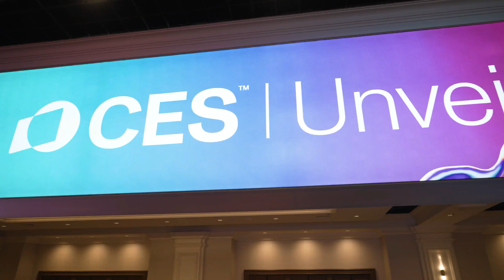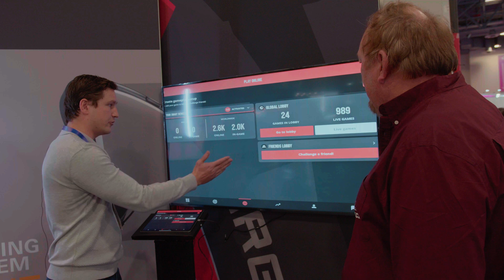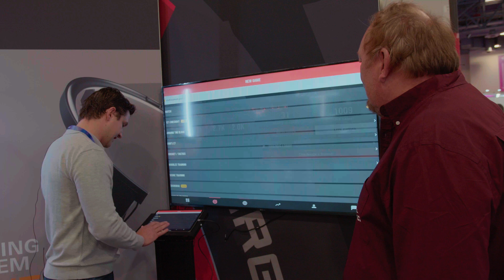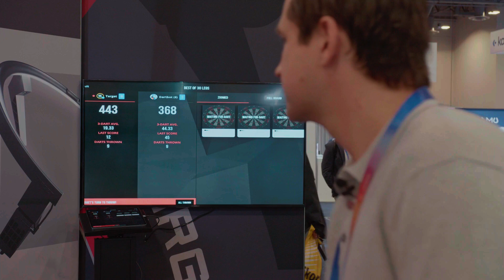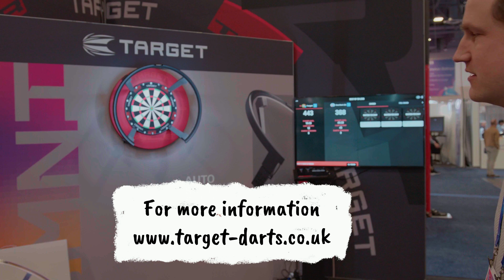This Smart Dartboard Does the Math (and Trash Talk) for You | Target Darts Omni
Let’s face it—doing math after a few pints isn’t exactly fun. That’s why Target Darts created the Omni, the smartest thing to hit darts since the bullseye.

In this Tech Ranch interview, Marlo Anderson tries out the Omni Automatic Scoring System—a futuristic magnetic halo that turns any standard dartboard into a connected, camera-driven scoring machine. Omni debuted at CES 2025, and it might just change the way you play at home... or online.

💡 What Makes the Omni So Game-Changing?
🎯 Auto-Scoring: Uses 4 x 1080p cameras and computer vision to detect dart placement

🧲 Magnetic Halo: Attaches to standard-size dartboards with LED lighting

📢 Voice Feedback: Tells you how many points you need—just like the pros

📲 DartCounter App Integration: Tracks scores, stats, and lets you play worldwide

🧠 DartBot AI: Play against the bot solo, or challenge friends & strangers in the online lobby

🎥 Virt Camera System: Dual webcams let you stream yourself and the board

📈 Stats like “how far you missed by” give new depth to your throw analysis

🏠 Perfect For:
Casual players looking for an immersive experience

Competitive throwers who want pro-level practice

Online darts nights with friends around the globe

Anyone who hates math but loves darts

📺 Interview by Marlo Anderson – The Guru of Geek
🎙️ Filmed for BEK TV + The Tech Ranch